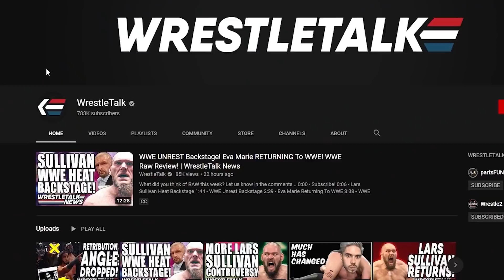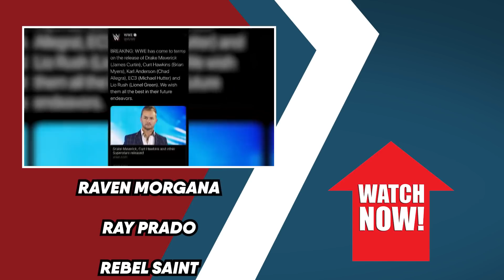Dolph Ziggler WINS NXT Championship! Cody Rhodes Has 'Multiple Offers'! WWE NXT Review | WrestleTalk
What do you think of Dolph Ziggler as NXT Champion?
0:00 - Coming Up...
0:29 - Dolph Ziggler Wins NXT Championship
1:10 - Cody Rhodes Update
2:53 - NXT 2.0 Review